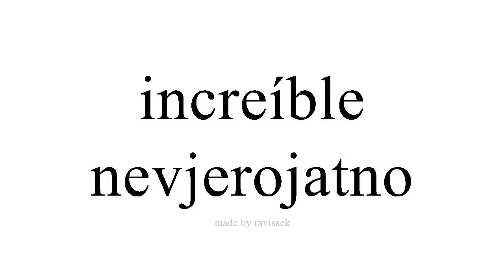Saznajte Španjolski nevjerojatno